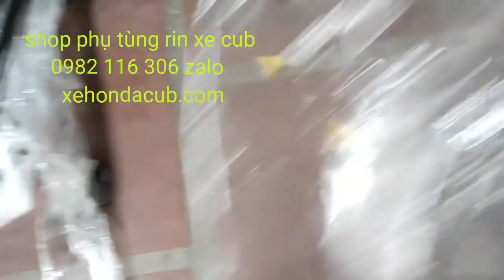Baga tin honda cub 81 86. Baga đèo hàng zin cub 82. Phụ tùng rin xe honda cup